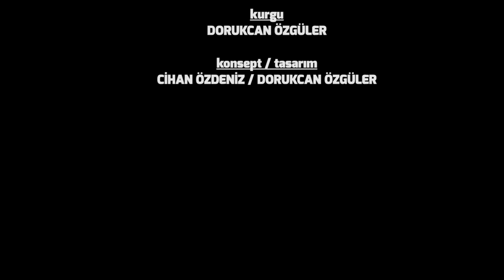KAMUFLE - RAP SHOW | 19T Albümü, Sokrat ST & Cumali Efrah açıklaması (1. Sezon 24. Bölüm)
Rap Show'un bu haftaki konuğu 'KAMUFLE'!

Kamufle uzun bir aradan sonra 19T albümü ile geri döndü! Prodüktörlüğünü Da Poet'in üstlendiği albümde Kamufle'ye Anıl Piyancı, Deniz Tekin ve Ezhel de eşlik etmekte. Albümün ilk kısmında Deniz Tekin ile olan Fugithora parçasına video klip gelecek. Vio'nun Yan Yol albümünde, Vio ve Ayben ile birlikte eşlik ettiği 'Sonunda' parçasını da konuştuk. Sokrat ST ve Cumali Efrah ile aralarının nasıl olduğunu da sormayı ihmal etmedik. Ve tabii ki Muck dizisi üzerine de hiç bir yerde bulamayacağınız konuları konuştuk. Dikkat Records'un tekrar kurulma ihtimaline kadar bir çok sürprizin sizleri beklediği harika bir program oldu, iyi seyirler!

Kanalıma Üye olarak destek olmak ve ayrıcalıklardan yararlanmak için linke tıklayabilirsiniz.
Video hoşunuza gittiyse 'beğeni ve yorum' atarak destek olabilirsiniz!